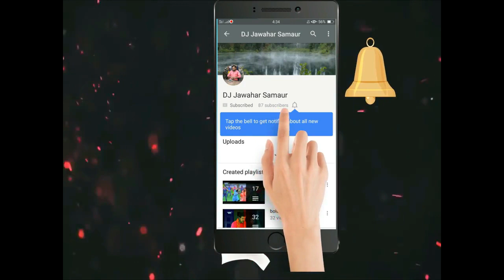UPENDRA PANDEY NE KARAYA RAM VIVAH DUGOLA ME {DJ JAWAHAR SAMAUR }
DJ JAWAHAR SAMAUR
  DOSTO YE PROGRAM

GRAM KHUDRA  JILA SIWAN ME HUA HA
DAE 2.1.2019 KO

dj jawahar samaur
DOSTO HHAM AAPKI SEWA ME HAMESA AIYAR RAHATE HAI
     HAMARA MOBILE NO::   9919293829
AGAR HAMARE VIDEO SE KISI PRAKAR KI AAPI HO TO
   HAMARE
 DJ JAWAHAR KE COMENT BOX ME LIKHE
             YA
HAMARE EMAIL
 PAR BHEJE